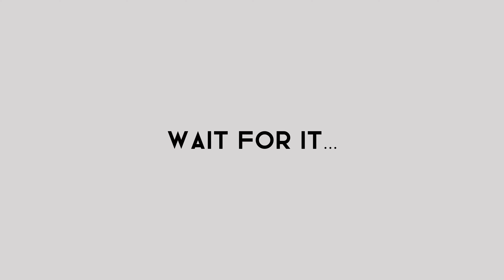"There you are, right back in the jungle again." (Duel Edit)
This was Steven Spielberg's first movie (I think)!

@pattonm4753 I made it.